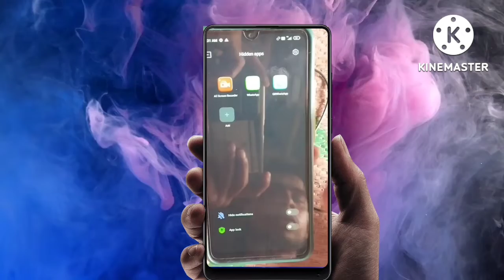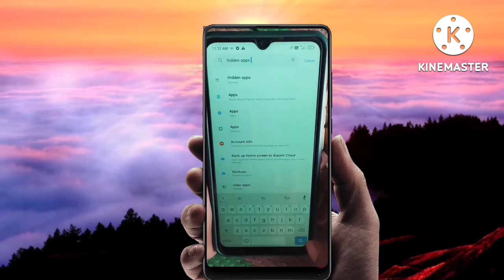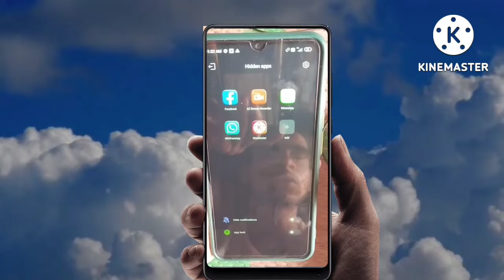redmi phone me app ko hide kaise karen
hello doston aap log ko is video mein yah bataya Hun ki ki redmi phone mein app ko hide kaise karen

thank you for my watching video 🥰💖💓👍